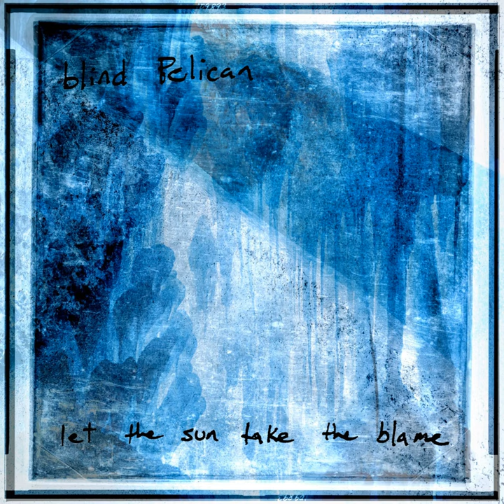The Carolinas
The Carolinas · Blind Pelican

Let the Sun Take the Blame